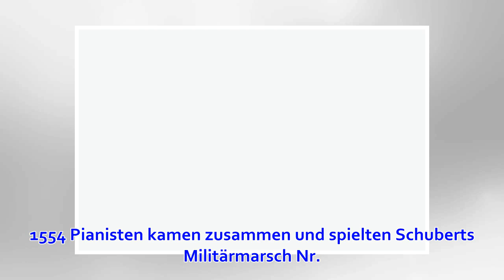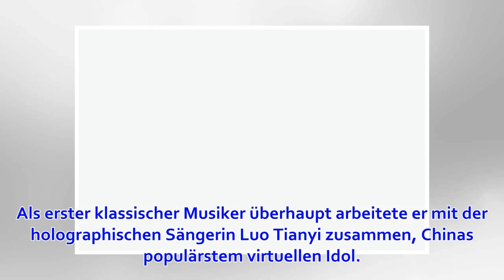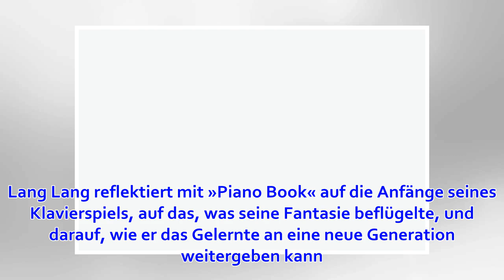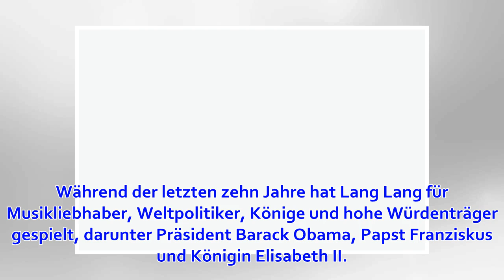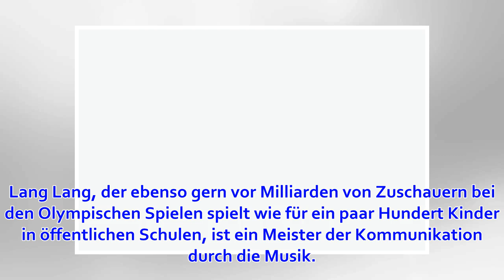Pianist Lang Lang schreibt Geschichte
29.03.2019 – 11:39 Universal Music Entertainment GmbH Berlin (ots) Mit seinen Aufführungen, Lehrbüchern, Aufnahmen und Ausbildungsprogrammen hat er Millionen von Menschen inspiriert - am heutigen Welt-Klavier-Tag veröffentlicht Lang Lang sein neues Album: ...